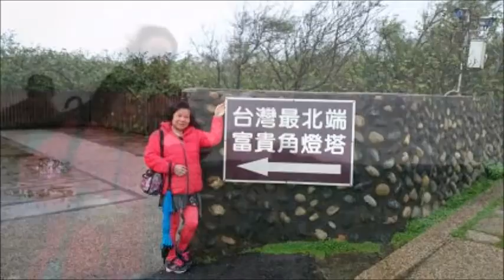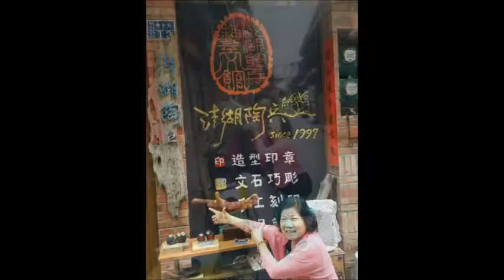宜蘭.澎湖 旅遊紀錄 賴秀仁